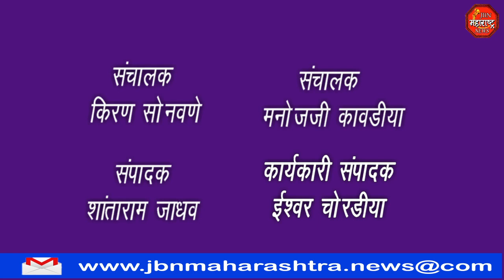डॉ.बाबासाहेब आंबेडकर यांची 132 वी जयंती उत्साहात साजरी